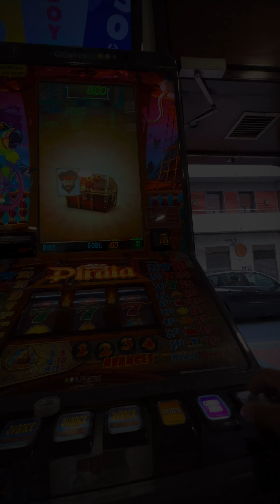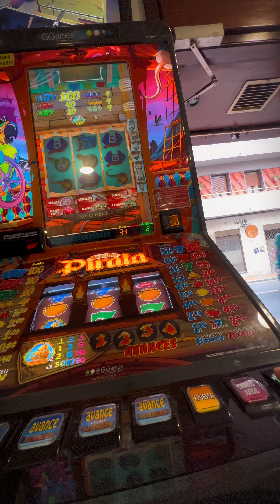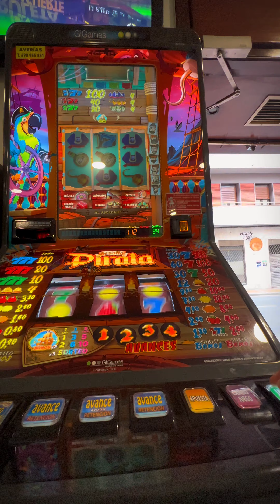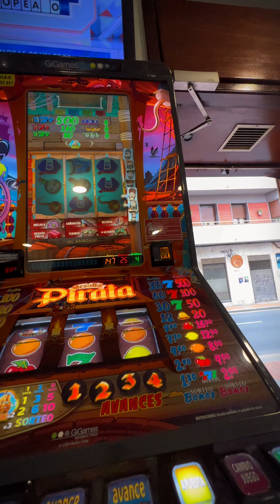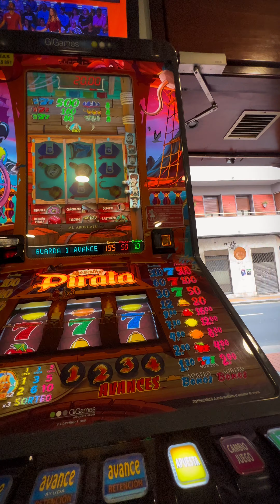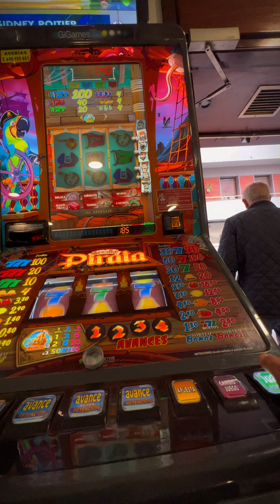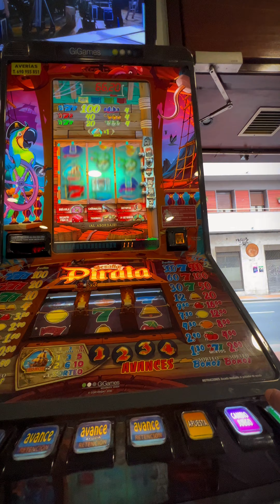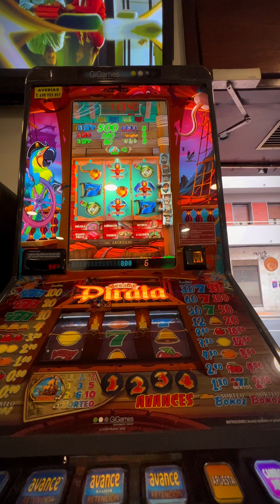TRAGAPERRAS GIGAME SLOT ⚠️⚠️ desafió pirata ⚠️⚠️